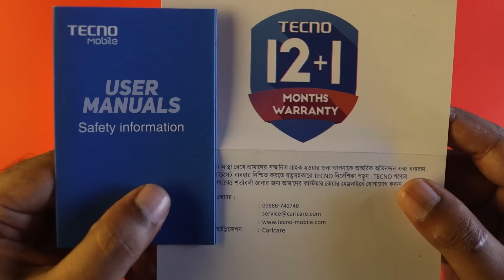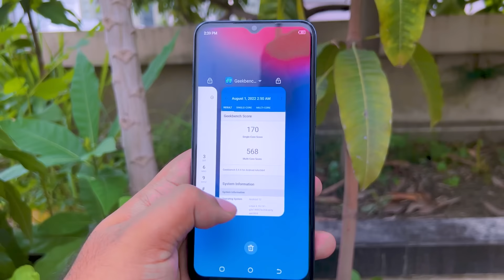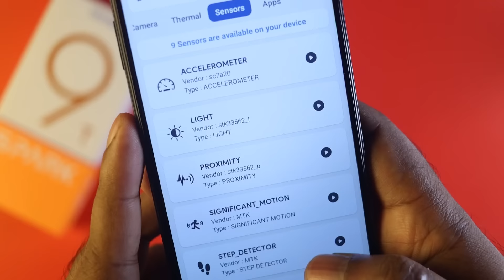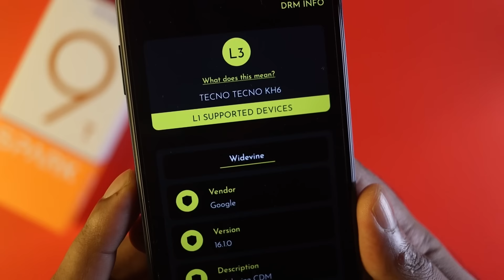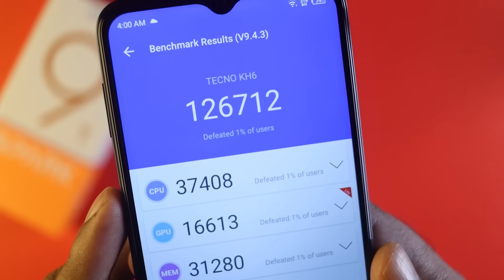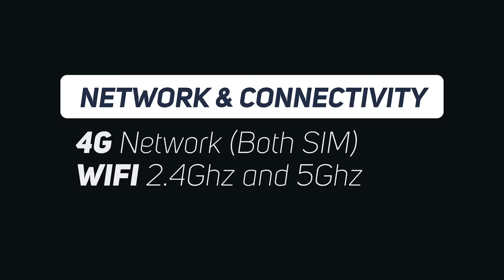Tecno Spark 9T Unboxing & First Impression!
In this video, I am going to show you Tecno Spark 9T Review & First Impression along with Spark 9T Unboxing Video in Bangla. This phone has a MediaTek Helio G37  processor along with a 32 Megapixel Selfie Camera. This is the Best Camera Phone Under 15000 along with বাজেটে নতুন কিছু! You will also Tecno Spark 9T Performance & Tecno Spark 9T Gaming Test, including Tecno Spark 9T unboxing. I will let you know the Tecno Spark 9T Price in Bangladesh. You will also get a clear idea of the Tecno Spark 9T Camera Performance. And why this is the best budget smartphone under 15000 and also the best phone under 15000.

👍 Spark 9T ফোনটি প্রি-বুক করলেই পেয়ে যাবেন আকর্ষণীয় একটি ব্যাক প্যাক।
প্রি-বুক করার জন্য ভিজিট করুন আপনার নিকটস্থ টেকনো স্টোরে।

👍 Key features of the Spark9T.
- 6.6" HD+ Dot Notch Screen (90Hz Refresh Rate)
- 128GB ROM + 4GB RAM (+3GB Using Memory Fusion)
- 32MP Clear Selfie
-13MP AI-Enhanced Triple Camera
- Helio G37 Octa-Core Processor
- 5000mAh Battery（Type-C）
- HiOS 8.6 Based on Android™️ 12
- Side Mount Fingerprint
Let's what's inside this video,
00:00 | Intro with Tecno Spark 9T
00:44 | Tecno Spark 9T Unboxing
01:21 | Tecno Spark 9T Design & In-Hand Feel
02:06 | Tecno Spark 9T Buttons & Ports
02:24 | Tecno Spark 9T Fingerprint & Other Sensors
02:46 | Tecno Spark 9T Sound Quality
03:03 | Tecno Spark 9T UI & Operating System
03:13 | Tecno Spark 9T Display Quality
03:37 | Tecno Spark 9T Multitasking & DRM Info
03:48 | Tecno Spark 9T Camera Performance
04:07 | Tecno Spark 9T Battery & Charge Backup
04:31 | Tecno Spark 9T Specification
04:44 | Tecno Spark 9T Price in Bangladesh
05:01 | Tecno Spark 9T Performance Scores
05:14 | Tecno Spark 9T Gaming (PUBG, FF, COD, A9 Pro Plus)
05:35 | Tecno Spark 9T Network & Connectivity
05:45 | Tecno Spark 9T Review